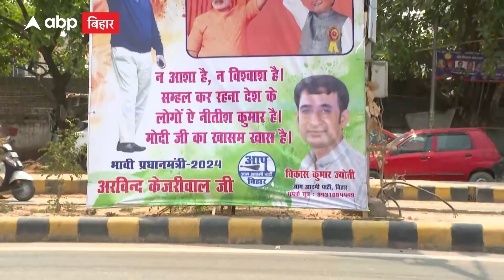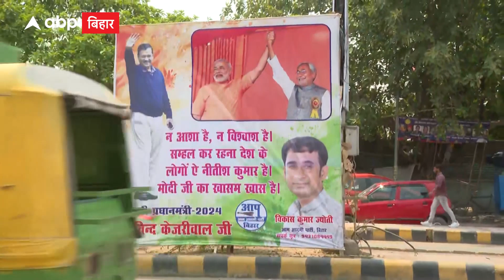विपक्षी एकजुटता पर उठे सवाल, AAP Poster में Nitish Kumar को बताया PM Modi का खास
पटना में आप पार्टी के एक नेता की ओर से लगा पोस्टर लगाया गया है... जिसमें नीतीश को पीएम मोदी का खासम खास बताया गया है... साथ ही इस पोस्टर में केजरीवाल को भावी पीएम भी बताया गया है...